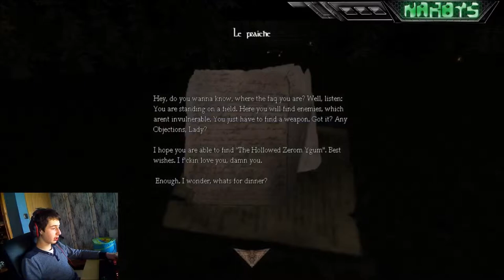AMNESIA story: The Small Horse the abuse part 1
Playing amnesia is scary, whell this is just weird.
Custom Story made by litronom